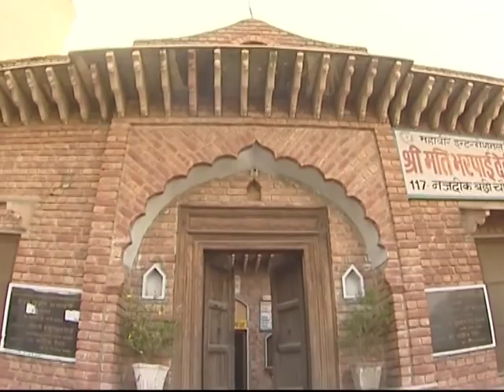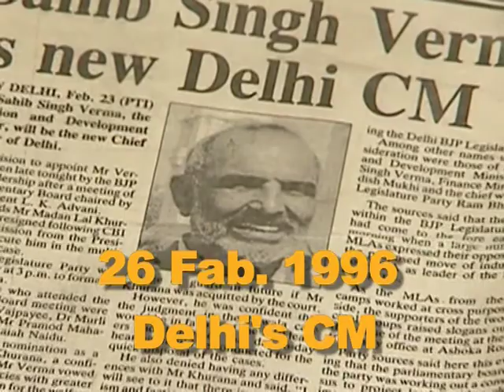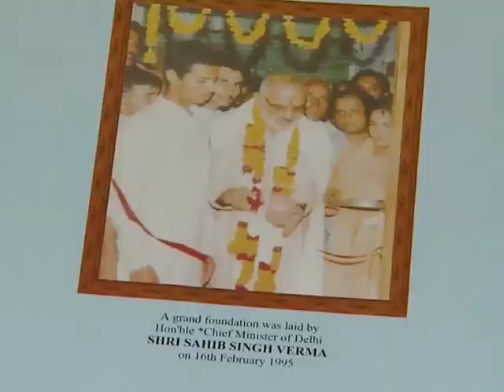A Film on Late Dr.Sahib Singh Verma Part1"A FILM BY SANJAY RAINA"